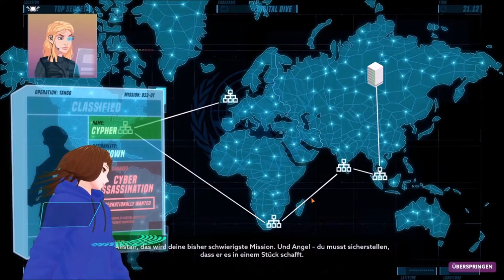PANIK in CYPHER´S Netzwerk 😱 | Operation Tango | Deutsch | Vtuber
Heute sind wir im Netzwerk von Cypher und es läuft so einiges schief